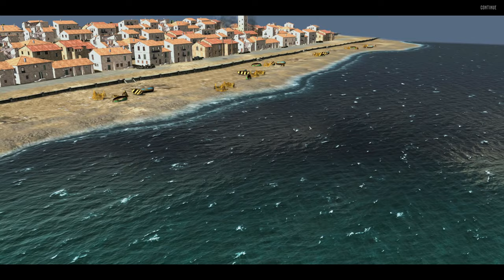Operation Husky Mod | Call to Arms - Gates of Hell: Ostfront